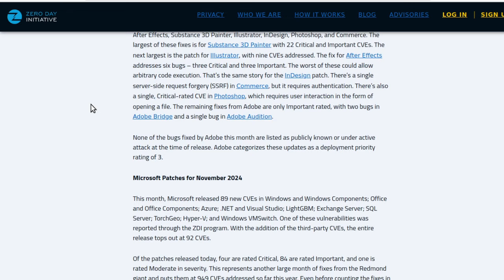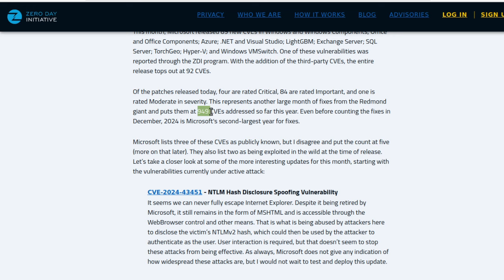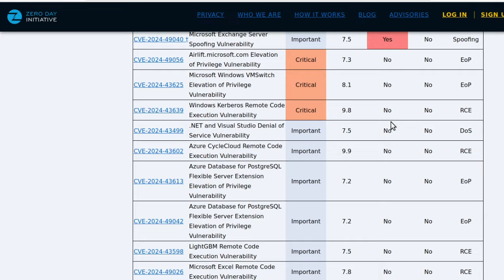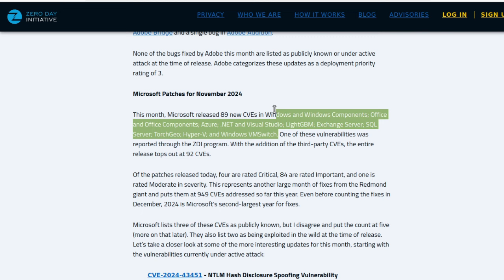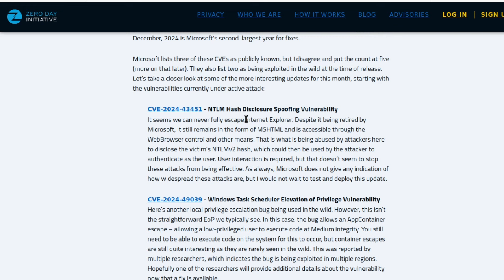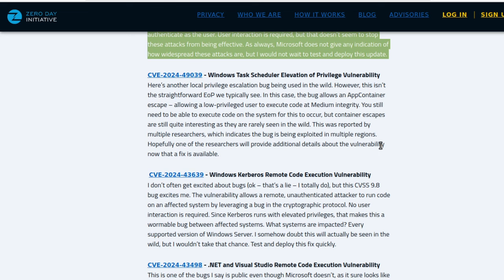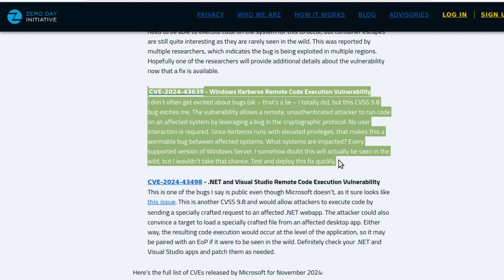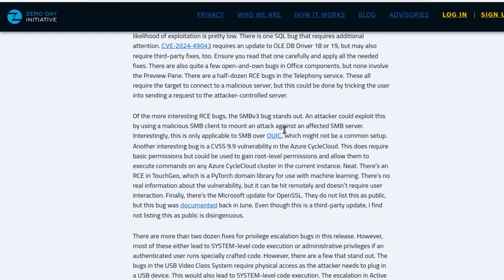🚨 Après Free, MICROSOFT 🤖 Le GOUFFRE des FAILLES ? 949 vulnérabilités en 2024 !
🔘 Vous souhaitez savoir si votre informatique est sécurisée ? Vous souhaitez mettre en place des solutions pour sécuriser votre informatique ? Ou simplement avoir plus d'information sur les sujets du piratage informatique, de la cybersécurité et du hacking ? Rendez-vous vite sur mon blog

✅ SUPPORT : destiné aux candidats au CCNA, JNCIA etc. et débutant dans les réseaux informatiques
✅ HACKER : Destiné à l'explication des méthodes, des vulnérabilités, des risques de cyberattaques et piratages pour se protéger et protéger son organisation.